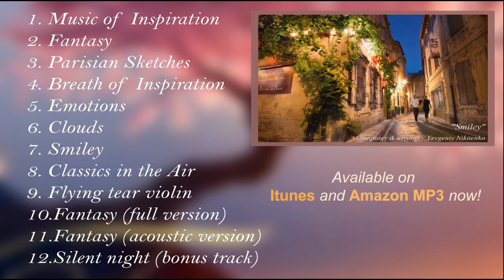"Fantasy" - New album (by Yevgeniy Nikitenko)